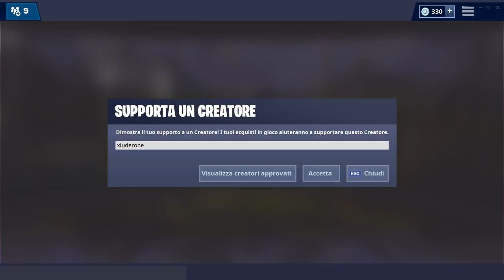HO SBLOCCATO LA FASE 3 DI IBRIDO! PROOOOOOT! (fortnite stagione 8)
HO APPENA SBLOCCATO LA FASE 3 DI IBRIDO! E' TROPPO BELLOOOO!!

BENVENUTO!

➜ Motherboard: MSI Z97M GAMING
➜ GPU: NVIDIA GeForce GTX 970
➜ Cuffie: TRUST GXT 393 MAGNA
➜ Mouse: TRUST GXT 188 LABAN
➜ Tappetino: OMEN Mouse PAD 300
➜ Tastiera: TRUST GXT 890 CADA
➜ Microfono: TRUST GXT 252+ EMITA PLUS
➜ Sedia: AROZZI Torretta Orange
➜ Desk: AROZZI Arena-Green
➜ Webcam: Microsoft Lifecam Studio
➜ Handcam: Microsoft Lifecam HD-3000
➜ Monitor(2x): MSI OptixG24C LED Gaming Monitor 24''

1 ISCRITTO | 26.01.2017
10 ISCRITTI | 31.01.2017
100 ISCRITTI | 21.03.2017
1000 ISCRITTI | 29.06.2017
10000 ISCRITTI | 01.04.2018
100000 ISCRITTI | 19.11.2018